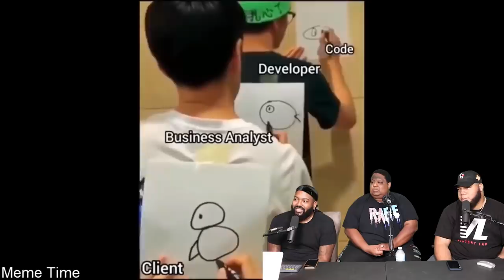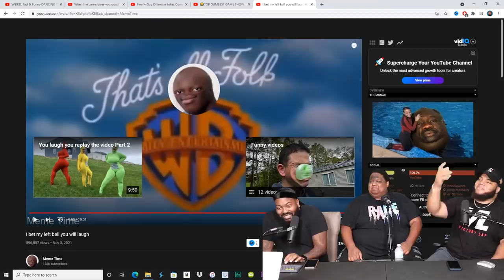I bet my left ball you will laugh (TRY NOT TO LAUGH)